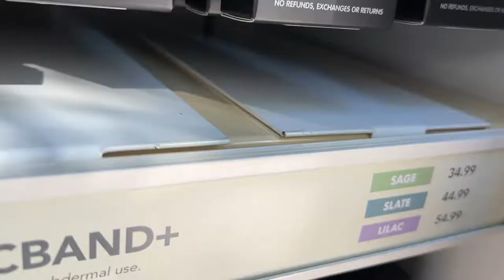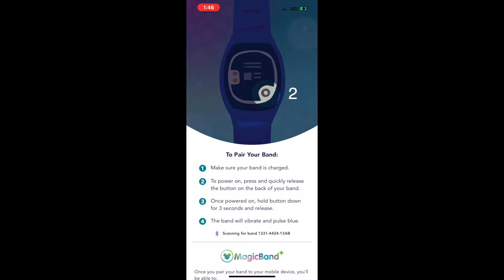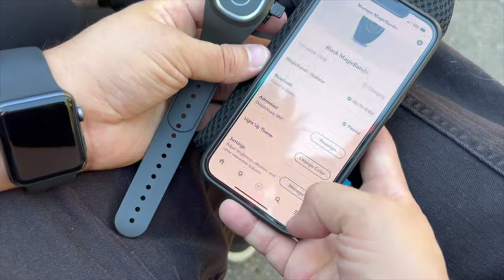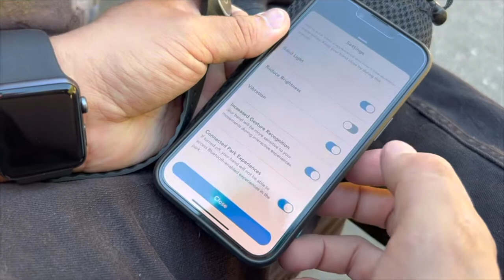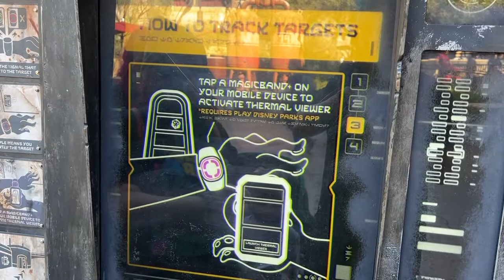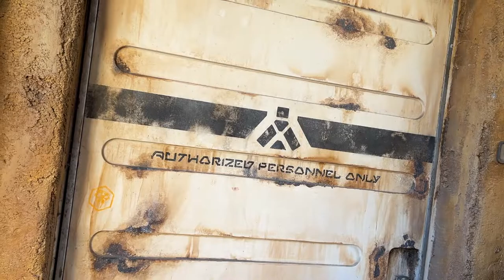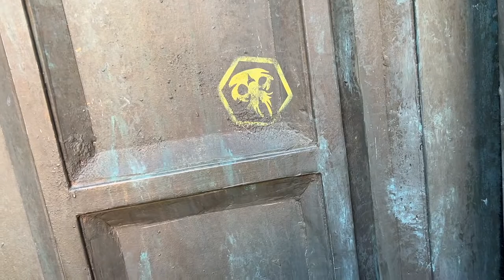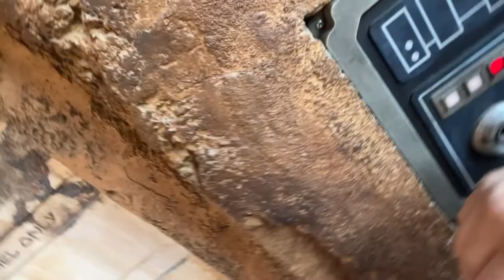How to use the Magic Band+ at Disneyland : Are they worth it ?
How to use a magic band plus at Disneyland are they worth it? We show you how to use it and get it set up if you aren’t sure how to or sure if you want one. We also show how to play the bounty Hunter game in Star Wars land and even see some character interactions! Do you have a magic band plus? What do you think? Have you played bounty hunter?

Here are the 12 locations that you can find the magic band+ at the Disneyland Resort
*Acorns Gifts & Goods
*Disney's Fantasia Shop
*Disney's Pin Traders
*Emporium
*Magicband+ Kiosk at Mickey & Friends and Pixar Pals Parking Area
*Mickey in Paradise
*Oswald's
*Pioneer Mercantile
*Seaside Souvenirs
*TommorrowLanding
*Trolley Treats
*World of Disney